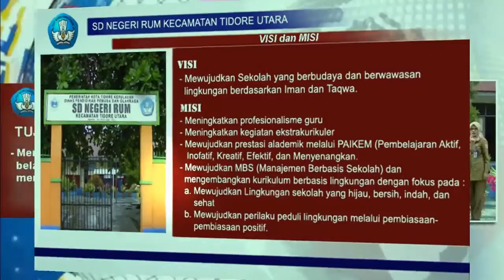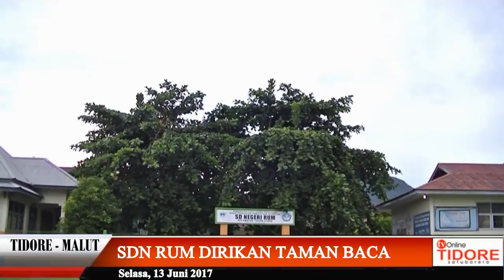SDN RUM ICON TAMAN BACA | TvOtidore